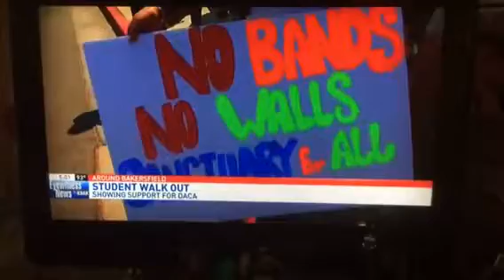Daca East high students protest, familia orozco contreras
East high and Highland high protested in front of Jack-in-the-Box on Mount Vernon